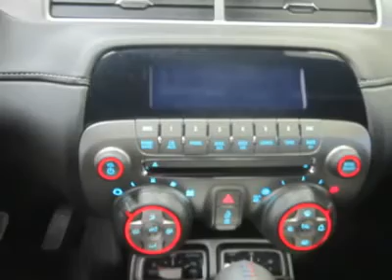2012 CHEVROLET CAMARO Council Bluffs, IA 31119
2012 CHEVROLET CAMARO Council Bluffs, IA
Stock #31119

1010 34th Ave.

You'll love this 2012 Chevrolet Camaro. This is a car you'll want to take home. With 0 miles, it features automatic transmission and an exterior color of Carbon Flash Metallic. Call us and be the first to open the car door today!